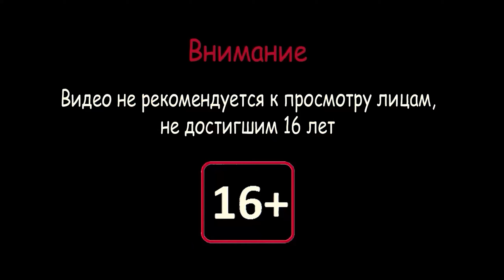Мамонтовый Махач!! ⪢ Far Cry Primal #9